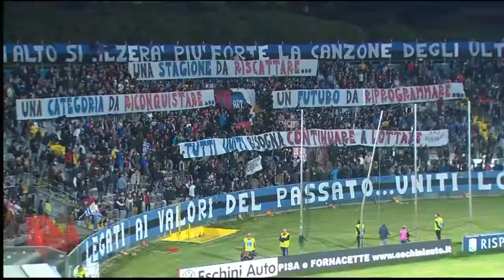LA NOSTRA PASSIONE NON CONOSCE RETROCESSIONE! Pisa - Cittadella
Video che mostra come la tifoseria pisana ha vissuto la retrocessione dopo un'annata surreale, dimostrando mentalità e attaccamento alla squadra oltre ogni categoria.
PISA NON SI PIEGA!